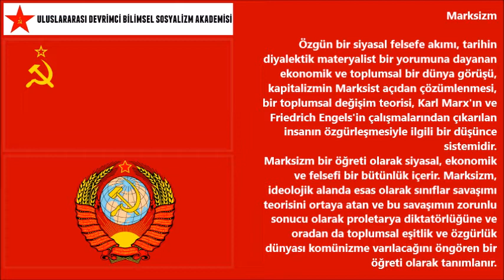marksizm nedir?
Marksizm

Özgün bir siyasal felsefe akımı, tarihin diyalektik materyalist bir yorumuna dayanan ekonomik ve toplumsal bir dünya görüşü, kapitalizmin Marksist açıdan çözümlenmesi, bir toplumsal değişim teorisi, Karl Marx'ın ve Friedrich Engels'in çalışmalarından çıkarılan insanın özgürleşmesiyle ilgili bir düşünce sistemidir.
Marksizm bir öğreti olarak siyasal, ekonomik ve felsefi bir bütünlük içerir. Marksizm, ideolojik alanda esas olarak sınıflar savaşımı teorisini ortaya atan ve bu savaşımın zorunlu sonucu olarak proletarya diktatörlüğüne ve oradan da toplumsal eşitlik ve özgürlük dünyası komünizme varılacağını öngören bir öğreti olarak tanımlanır.